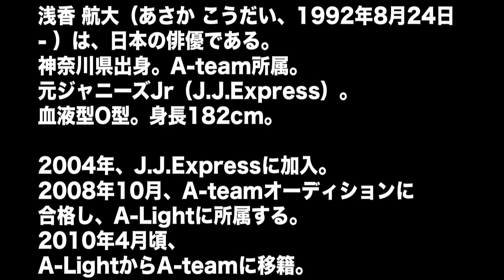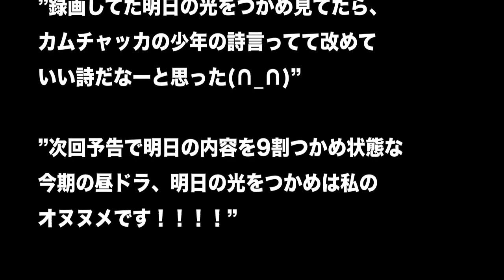実はジャニーズ出身！『マッサン』で鴨居欣次郎の長男・英一郎を好演する浅香航大とは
NHK連続テレビ小説「マッサン」 - NHKオンライン